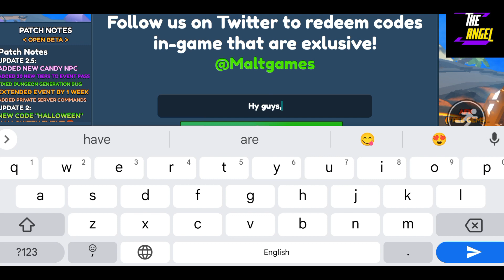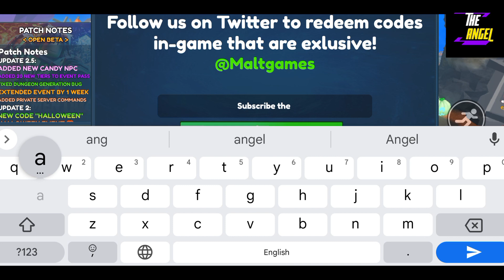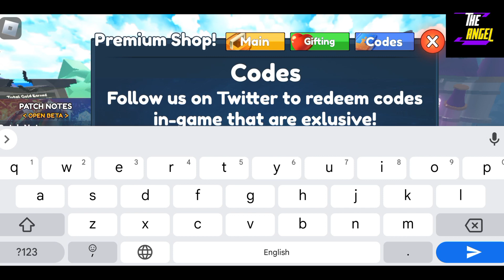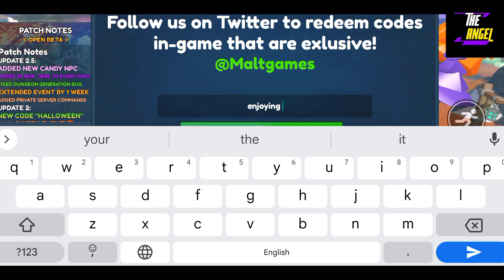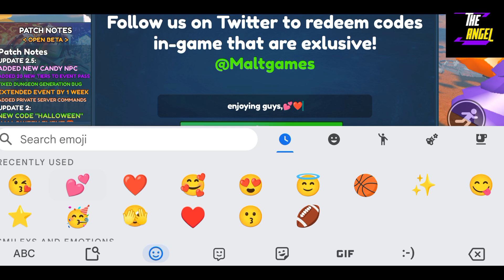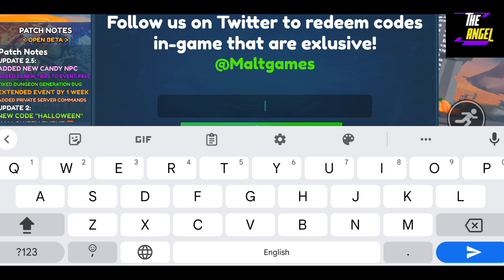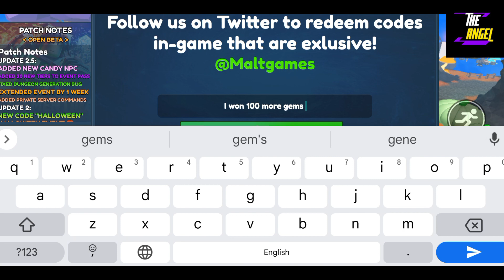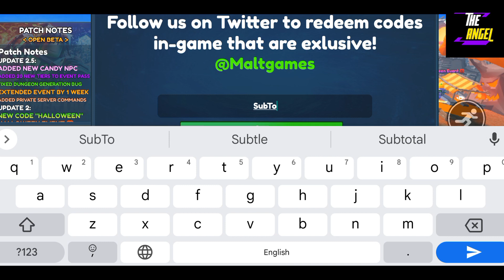❗ GRAND UPDATE 3 ❗ ELEMENTAL DUNGEONS CODES - NEW CODES FOR ELEMENTAL DUNGEONS - ELEMENTAL DUNGEONS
Welcome Guys

Thanks